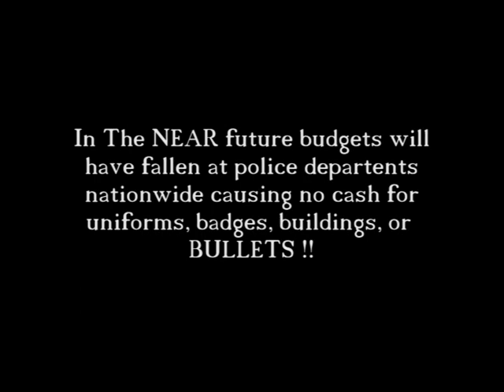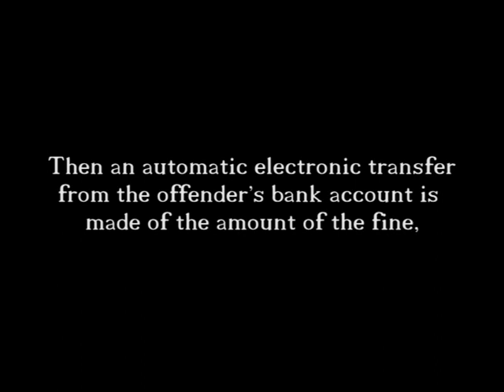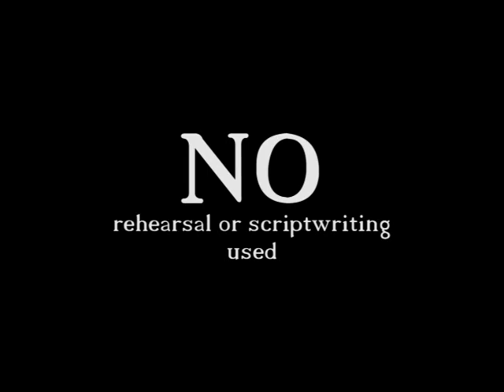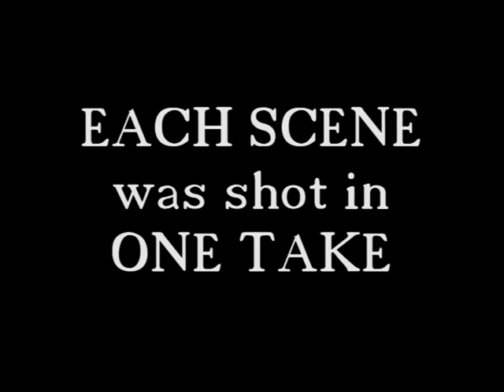Burgers Are Better Than Bullets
THE FUTURE OF LAW ENFORCEMENT! starring Eric Bendross, Charlotte Adams, Jiavonni Cassandra Bradshaw-Figueroa, Whitley SoBlessed Bass, Olympyc Ramis; written/produced/directed by tad sharpe.